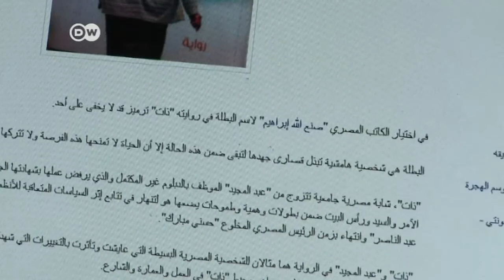ملتقى المدونين العرب: نواجه هجمة غير مسبوقة مقيدة للحريات | الجورنال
اختتم ملتقى المدونين العرب الرابع اعماله يوم الخميس في العاصمة الأردنية بمشاركة حوالي خمسة وثمانين مدونا ومدونة من مختلف دول الشرق الأوسط والعالم. واكدت مجموعة من المدونين في ختام الملتقى أن المدونين العرب يواجهون هجمة غير مسبوقة وتقييدا للحريات في بلدانهم تتجاوز ما كانت عليه قبل الربيع العربي. من ناحية أخرى أوصى المدونون بضرورة تعريب التدوين من أجل مخاطبة المجتمعات العربية دون الاستعانة بلغات أخرى. ميساء خضير هي مدونة أردنية تحاول طرح قضايا اجتماعية للنقاش من خلال مدونتها. التفاصيل في التقرير التالي.